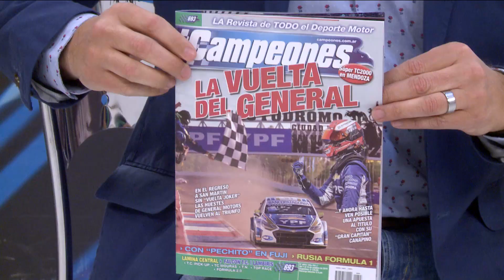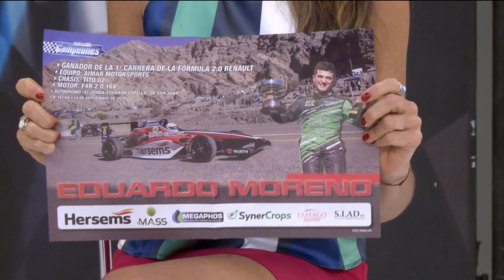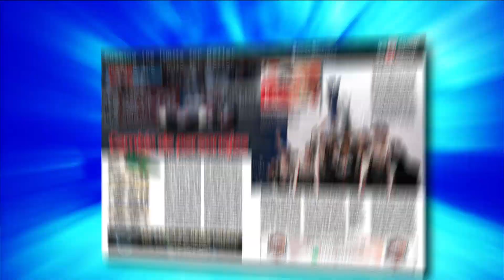Campeones News - 08-10-2019 - Bloque 3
El noticiero del deporte motor resumiendo las competencias nacionales e internacionales. Súper TC2000 en Mendoza, TC Pick Up y TC Mouras en Neuquén. También Rally Mundial, Nascar, MotoGP y más.